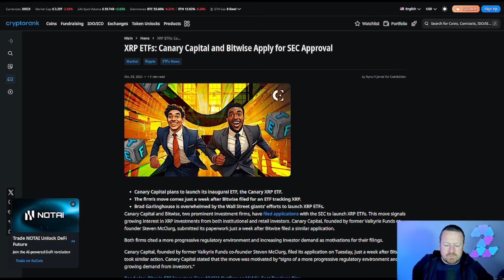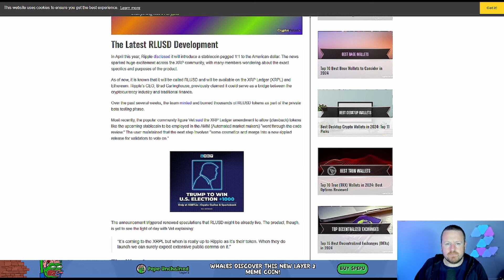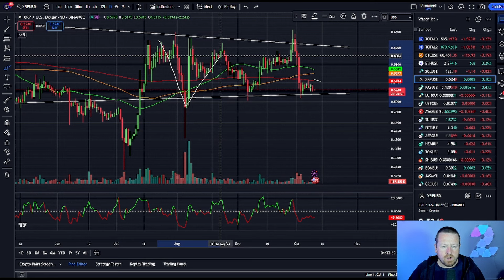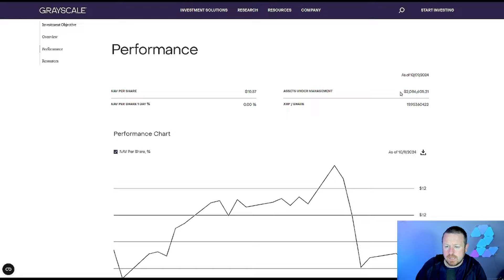XRP ETF FILLING WHAT WE REALLY NEED TO KNOW & HOW THIS IGNITE XRP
Another huge step for XRP & we are set for blast off !
🟢 Trade Assist helps you Trade the market when you need to🟢